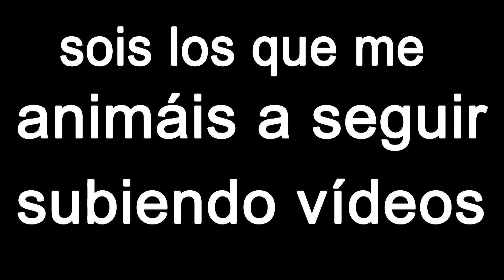ESPECIAL 25.000 SUSCRIPTORES - FermiGuitarra Song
Hola guitarristas, es algo increíble poder traeros este vídeo. No por el vídeo en si... si no por todos y cada uno de vosotros, de esos 25.000, que estáis ahí día tras día apoyando las clases y apoyando el canal. Es un placer crear todos estos vídeos para vosotros.

Para no perderte ningún nuevo tutorial, descárgate la app de FermiGuitarra